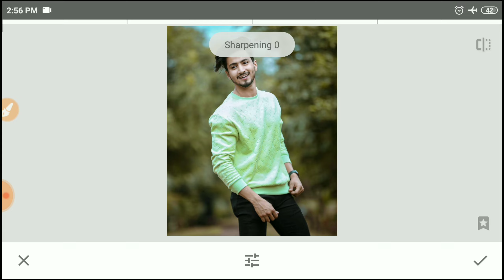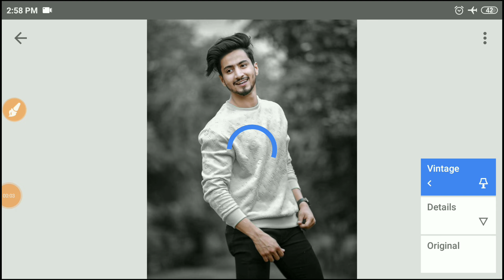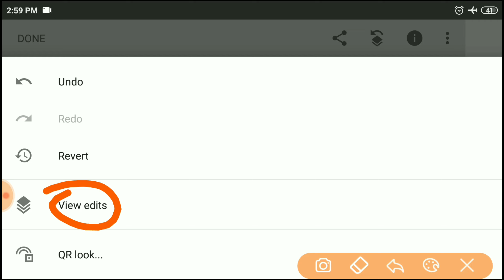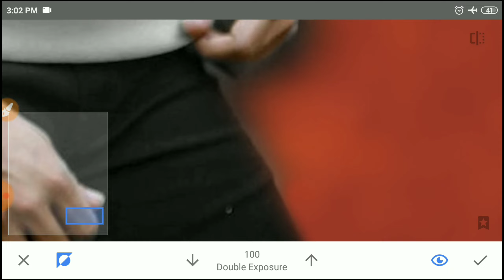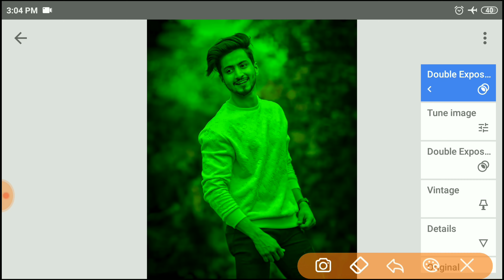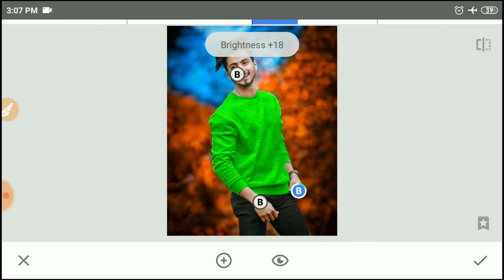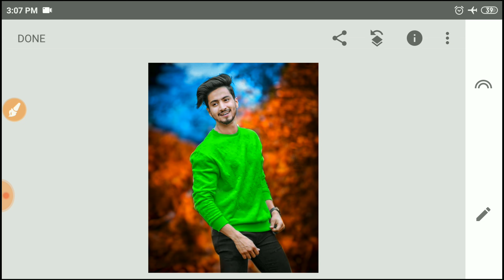Snapseed Best Photo Editing Trick🔥| Snapseed Background Editing Trick | Snapseed Photo Editing 2022